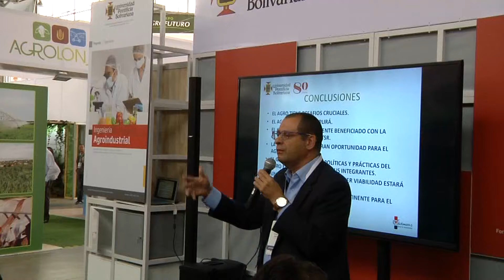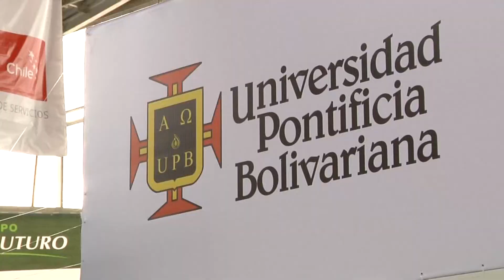El agro sostenible en la agenda del desarrollo. Nicolás Fernando Molina - Agrofuturo 2017 | UPB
La agenda del desarrollo global brinda líneas de acción para la elaboración y desarrollo de proyectos que contribuyan al agro sostenible. El docente Nicolás Fernando nos explica más en este vídeo.